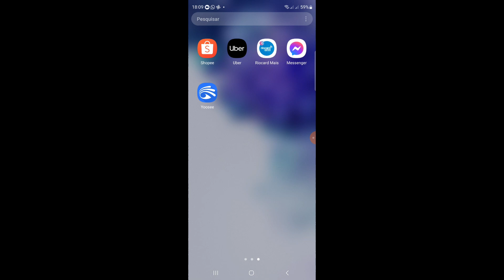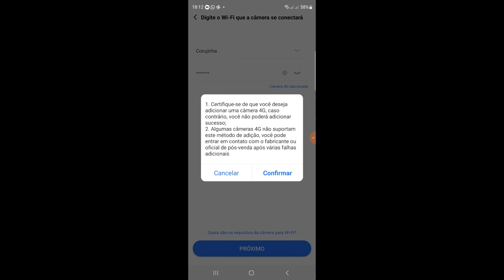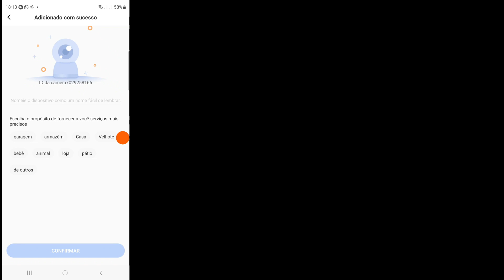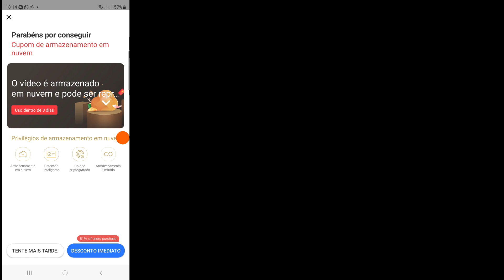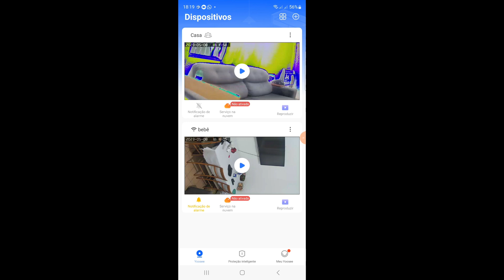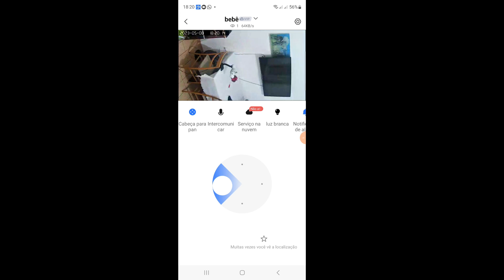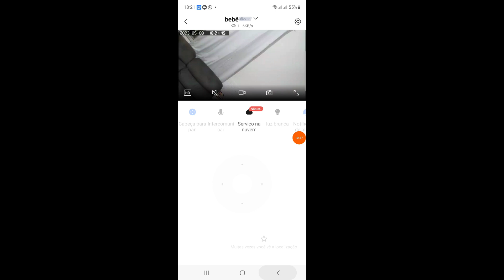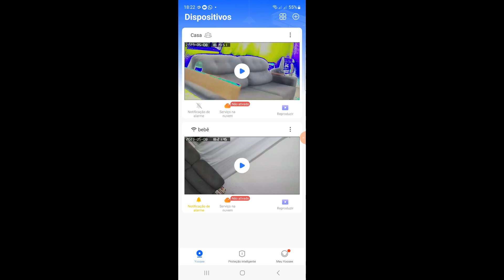como instalar 2 camera yoosee configuração da camera feita pelo app no celular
como instalar 2 camera yoosee no app do celular passo a passo! pessoal eu comprei uma camera yoosee e fiz a instalação normal e depois eu vi que a imagem da câmera wifi não estava boa! então resolvi comprar outra câmera de segurança wifi para instalar aqui em casa. resolvi instalar as 2 camera no mesmo app yoosee porque assim vocês que tiver pensando em comprar outra camera wifi já vai saber como configurar as 2 cameras 😊

📞📞📞📞aqui eu vou deixar o link para quem se interessar pela camera de segurança wifi yoosee

e aqui vai estar o link para quem quiser ver o passo a passo de como fazer a instalação da camera que eu instalei primeiro!